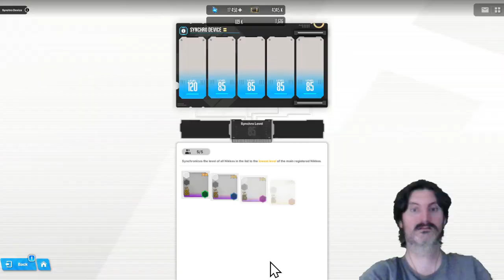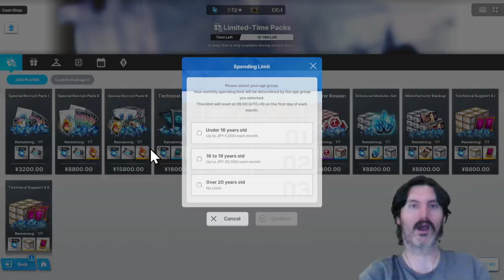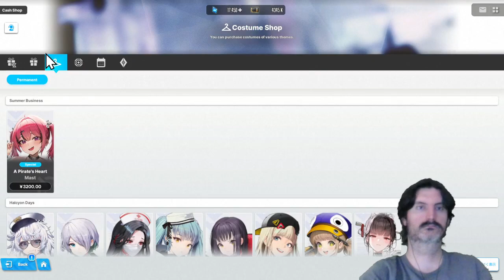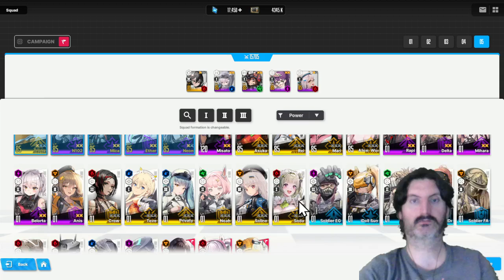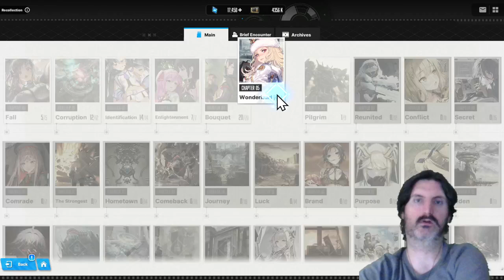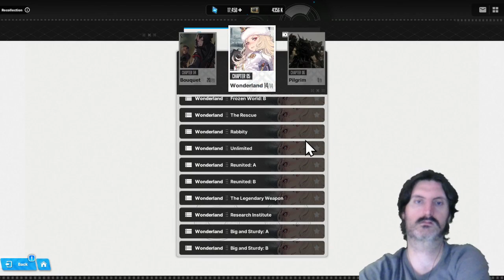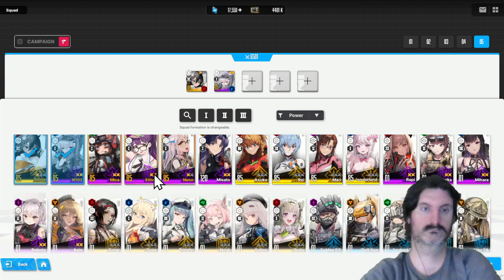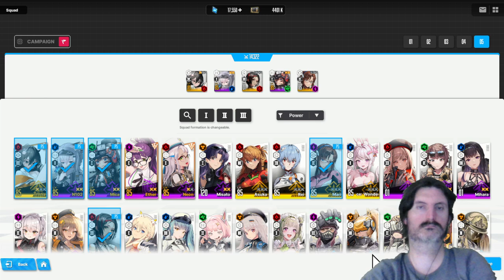Part 35 - LEO plays Goddess of Victory: NIKKE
LEO watches Goddess of Victory: NIKKE very very carefully...
Now with Evangelion content.